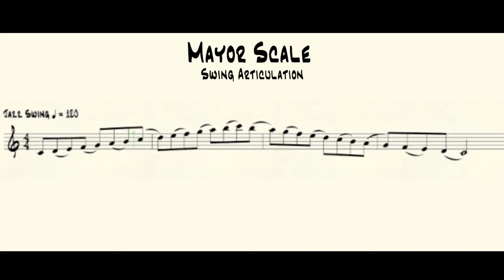Jazz Improvisation || Lesson 1 - Intro || Major Scale - Swing Articulation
The Major Scale

The foundation for our first lesson is the Major Scale. If you don’t know all of your major scales, pick up your horn and start to memorize each scale. Here is a link, so you can download a  Major Scale's PDF File . Feel free to print it out and use it for a reference.

Swing Style/Articulation

When you practice your major scales, you are going practice them in a Swing Style.

After you have played, and listened to, the Swing Scale video, memorize your major scales using a swing articulation. Use the Major scale sheet. Work with a metronome, start at a slow tempo and gradually increase the speed of your metronome. Once you have mastered your major scales with a swing articulation, you are ready for the next exercise.

Escalas Mayores -Articulación de Swing

La base de nuestra primera lección es la Escala Mayor. Si no conoce todas las escalas mayores, levante  y comience a memorizar cada escala. Aquí hay un enlace, para que pueda descargar el archivo PDF donde están las escalas mayores en todas las tonalidades. Siéntase libre de imprimirlo y usarlo como referencia.

Estilo de swing / articulación

Cuando practiques tus escalas, las practicarás en un estilo Swing.

Después de haber tocado y escuchado el video de la articulación de Swing, memorice sus escalas principales utilizando una articulación de swing. Use la hoja de escala Mayor. Trabaja con un metrónomo, comience a un ritmo lento y aumente gradualmente la velocidad de su metrónomo. Una vez que haya dominado sus escalas principales con una articulación oscilante, estará listo para la próxima lección.